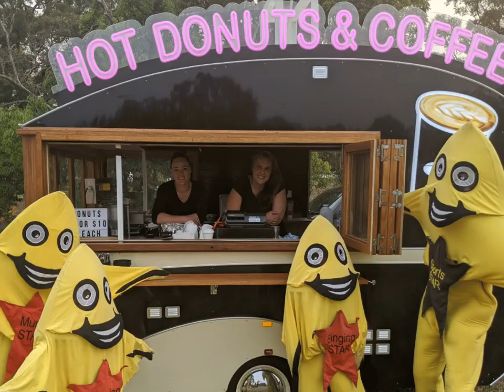Variety kids day Christmas Catch the STARS be on STARStv Catch the STARS be on STARStv.com.au